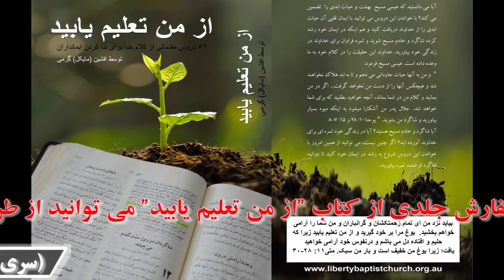درس28- ملنیوم (عصر هزاره سلطنت زمینی مسیح)